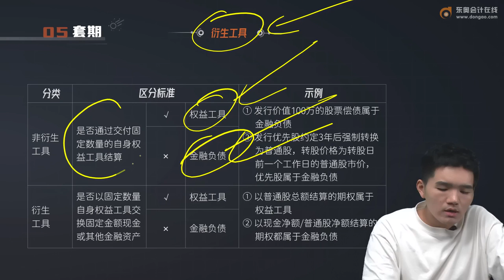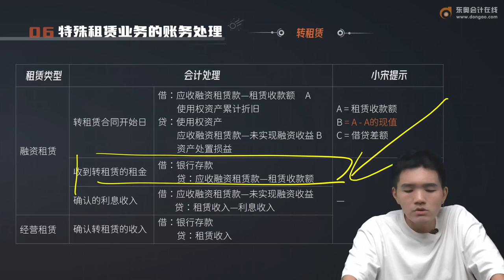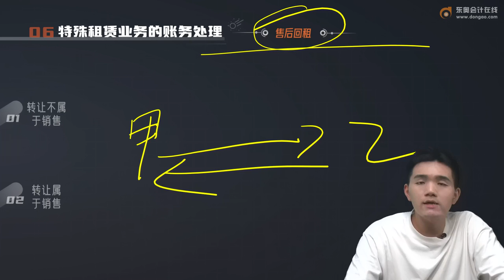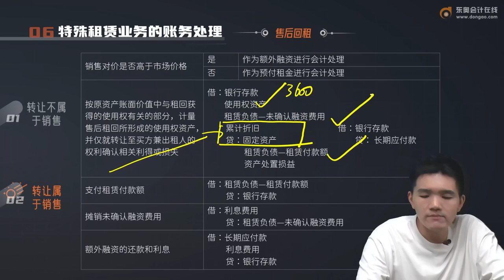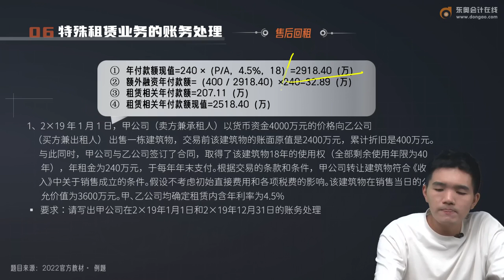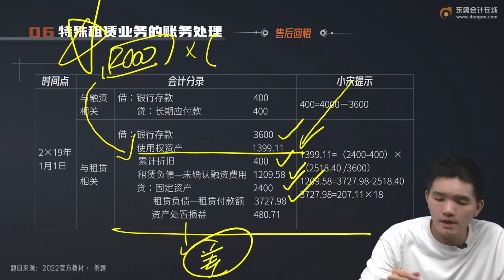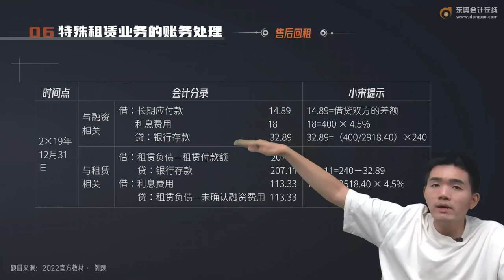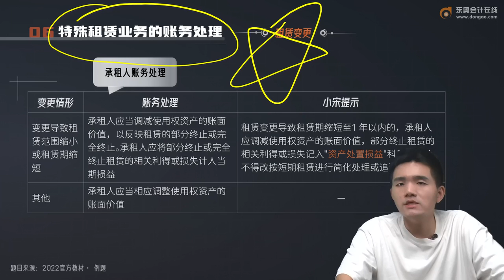2022 CPA 会计 宋朝儒 基础班第A121讲 套期（2），特殊租赁业务的账务处理